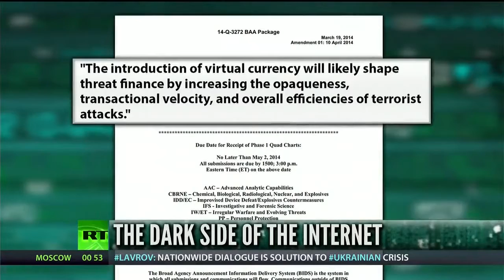Frances Coppola on endogenous money.